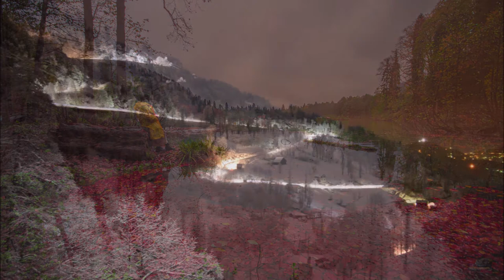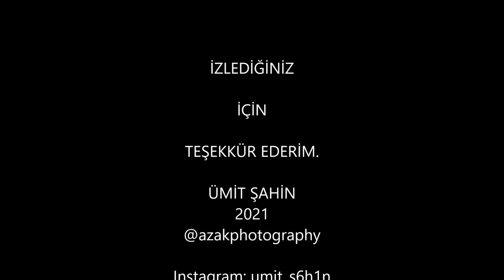2021 Fotoğraf Sunumu. İyi seyirler dilerim.